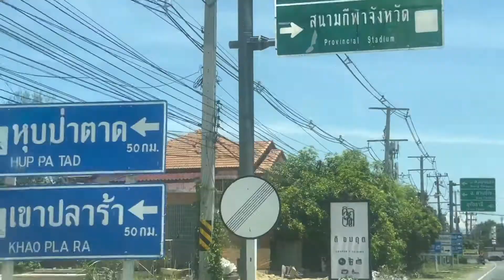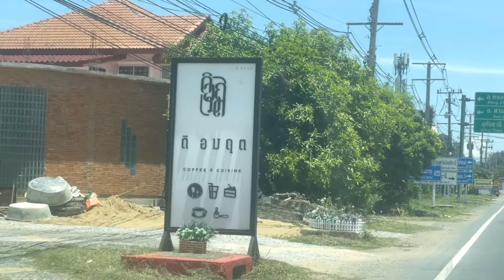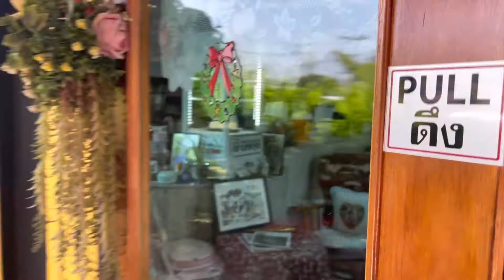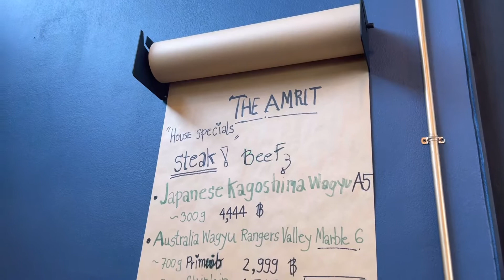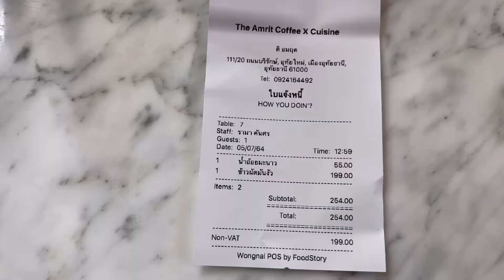เที่ยวทิพย์อุทัยธานี เกาะเทโพนั้นโก้จริงๆ - รีวิวร้านดิ อมฤต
❤️หนึ่งในร้านอาหารโปรดของใคร…..หลายๆคน😋 ดิอมฤต ดิ อมฤต - Coffee X Cuisine

❤️คิดถึงอุทัยมั้ย….มาดูคลิปนี้กันนะ🥰

❤️หิวมั้ย….มากินที่ร้านหรือสั่งให้ไปส่งที่บ้านก็ได้นะ

📣ดูคลิปสนุกๆชิวๆสบายๆมั้ย….เปิดดูได้เลยนะ….